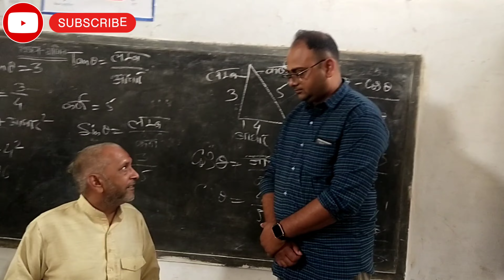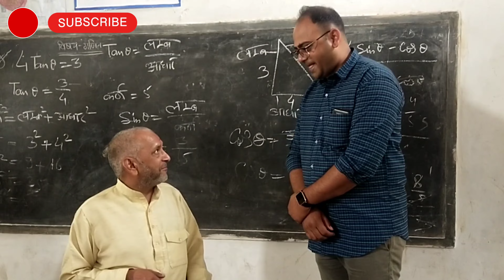22-23 Saalon Me Bahut Kuch Badal Gaya.Purane Dosto Se Mulakat